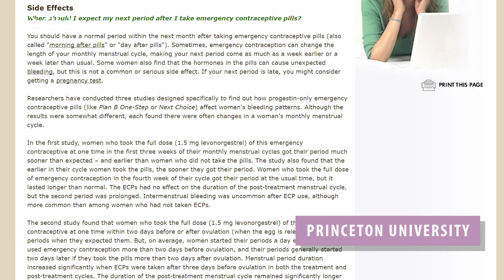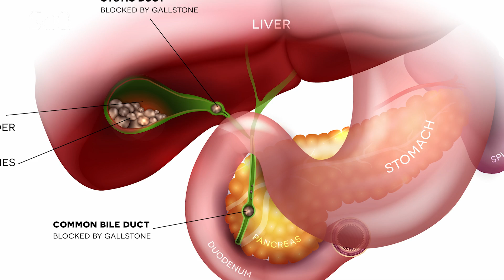The Morning After Pill - The Danger Behind Using It Regularly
G'day guys, it's time for some real talk today

Now I know we all have preferences in regards to our sex lives. We have totally different reasons for having sex, we like having sex with different kinds of people, in different ways - yada yada. And of course we all have varied methods of contraceptives that we can use if having a baby isn’t one of reasons for doing the horizontal samba, or is it mambo?

And lucky for us sexually active humans – contraceptives come in lots of different options!

We have our standards: male and female condoms (okay that last one I've never tried), diaphragms, IUDs, and the pill (my personal preference).

Then there's a thing called Plan B, an over the counter EMERGENCY contraceptive pill. It prevents pregnancy when taken within 72 hours (3 days) after unprotected sex or birth control failure, is one form of contraception that unlike the others, is not designed to be taken as a type of daily regimen.

However, there has been a trend in women taking Plan B not as an emergency contraceptive, but as a normal part of having sex, just as you would use a condom. Like - “oh, I had unprotected sex again last night – time to go get plan b!”

But the thing you need to know, is that taking emergency contraceptive may have some reprocussion that are not so great for you- heath wise. The risks and disadvantages are stuff that you should know before you take plan B. So for example According to studies from Princeton University, progestin-only emergency contraceptive pills such as Plan B  can change the length of your monthly menstrual cycle, making your next period come as much as a week earlier or a week later than usual. Some who have taken the emergency contraceptive also find that the hormones in the pills can cause unexpected bleeding. In taking Plan B or other emergency oral contraceptives in lieu of other means of preventing pregnancy, you are constantly messing up your cycle, which also makes using other contraceptive forms more difficult.

Not only that, but taking the emergency contraceptive results in a large increase of the manufactured hormone levonorgestrel, which prevents fertilization by thickening the cervical mucus and closing off the cervix. Excess amounts of levonorgestrel can result in documented side serious effects like: significant weight gain, depression, gall bladder disease, hypertension. Consider that in one birth control pill, there are .15 mg of levonorgestrel, whereas Plan B has 10 times that amount in one pill. Basically, you're taking massive doses of this hormone each time you use Plan B instead of a more standardized contraceptive. If you take Plan B once it's fine, twice it’s fine, but if you take it twice a week on a regular basis – it’s probably not fine.

And then there is of course -  the elephant in the room: Plan B does NOT protect you from STI’s. So, unless this is your long term partner, or someone who you both trust and have seen their recent STI test – taking Plan B with said person is risking your sexual health.

So – to wrap up this difficult topic – Don’t use Plan B as an regular birth control contraceptive--use condoms, or if you don’t like the feeling - use other methods, like an IUD or the pill, and be aware that you are at risk of STIs, or sleep with one partner who you trust and who is tested.

It’s nothing to be ashamed of that you have chosen to use Plan B - but if you find yourself doing this often - it's a sign that your current birth control method isn’t working for you. For example, if you find yourself taking Plan B because your plan A method of contraception like the pill is something you find to do everyday, then try a more permanent kind of contraception like the arm implant that stays in you for 3 years! Also, its a wonderful thing that we live in a time that you have so many options, so try something new!

This video is presented by Jayde Lovell, Directed by Mizanur Rahman, Edited by Sarita Liu. Script was written by Wandy Ortiz at Youtube Space NY.